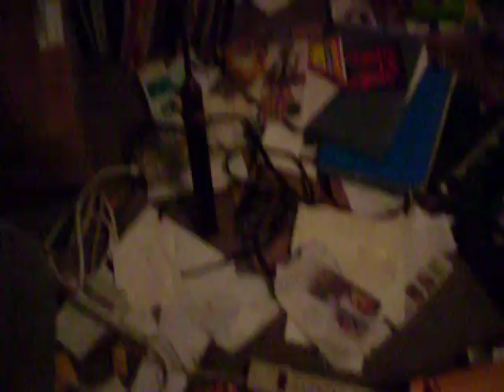Two days to go: Packing up the apartment